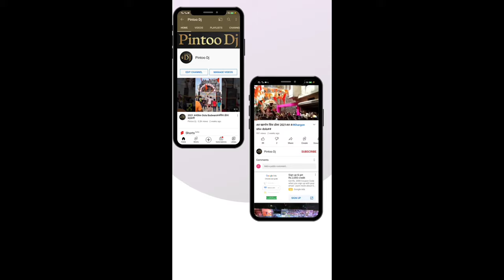2023 Me Sirf 10 Ghante Me Channel Monetize हो गया 😱 YouTube channel monetize 2023 | Monetiz Enabled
2023 Me Sirf 10 Ghante Me Channel Monetize हो गया 😱 YouTube channel monetize 2023 | Monetiz Enabled
riders ke videos
saamp wala cartoon
Song
tarak mehta ka ulta chashma
techno gamerz
teri meri dooriyan today episode
tip tip
uda uda re kabutar mere dunger pe...
wala
marriage dance shorts
mc stand
mc stand shorts
mishran by aditya ranjan sir
motorcycle wala video
nitin mridul
om jay jagdish hare aarti
pataka wali
phool mala
pocket puppy dog
pokemon ki video
police wale baba
riaz ali ki video
hair style
hathi raja
hote video
iron man iron man iron man
iron man shorts
king kong godzilla ki ladai
kite bhejo
little singham
love is sweet
love story
machhali wala
maharaj bagh
mani maharaj samuh loan
dhoni edit
durga mata
durga mata ki drawing
ff live
flute music
funcho video
gana gana gana gana gana gana g...
gift wala
gujarati geet jignesh kaviraj na
gulli gulli baba
patake patake
spider-man
amir aur garib
dị marfa
gana video
hamara
monkey video
tractor video
aahat darawni
abstract painting
ambulance video
animal horse
audi car
balveer hindi mein
bandar aaja
bandar bandariya
bhai tera gunda
bhojpuri gana
bhoot video
bhuter cartoon
billi aaja billi aaja
bmw gadi
bua bua
bulldozer baba jindabad
bulldozer baba jindabad wala video
bullet proof thar
cartoon chahie cartoon
cat shot
chali chali video game
chewing gum
chinki mintu
chotu dada
cycle stand
dinosaur tamil
dị dị
dịj gan
dị wala game
doctor uncle doctor uncle sui na lag...
dubai ke shaikh
fear files
franklin challenge
ganpati song ganpati song
ghoda car race
ghoda na video
ghost stories
granny game video
green bullet
gtyyyy
gujarati gana download
gujarati garba
teri meri dooriyan today episode full
teri meri dooriyan today full episode
teri meri dooriyan new episode
acharya full movie in hindi dubbed
alliance air
assames songs
Bageshwar Dham
business movie
cg status video
chhattisgarhi short video
comedy movie
No matter what happened
one rupee and wala
english movie
ginni pandey
imimi imimi song
jana padega crematorium
janapad song
dog and monkey fight
love story movies
mera balam thanedar song
mg hector facelift 2023
mvs films
navi timli 2023
paval khushboo
navi timli 2023
payal khushboo
ram siya ram ringtone
real horror video
shimla mirch recipe
south movie
teri meri dooriyan
zoom movie full movie
bangle bangers have come
monkey comedy
melody mana tatus
akanksha dubey bhojpuri song
arijit singh ipl 2023
badiya si film
how to handle hackethall
how to play basketball
bhai jagtar singh jammu wale
video of bhoot
bhoot ki video
bhoot short
cartoon a jaaye
cartoon cartoon
cg tik tok video
chhipkali wala video
chhotu dada
chidiya cartoon
bird wali story
chidivaahar corial
bird wali story
chidiya ghar serial
chintu bhai
choo-choo-charles
cid's song
coca-cola
cricket ipl shots
cute baby video
dasara songs telugu
delhi metro viral video girl
father's marriage
sak lak lak boom boom song
Sher ki video Sher ki video
  Ideas

views kaise badhaye 2022 youtube par views kaise badhaye
youtube par views nahi aa raha hai to kya karen video pe views nahi aa raha hai
youtube pe views nahi aa raha hai how to increase views on youtube
youtube video par viewskaisebadhaye
how To apply youtube channel monetization
Hwo to enable monetisation of youtube channel
Youtube monetisation enable kaise kare
youtube monetization on kaise  to apply for ypp youtub